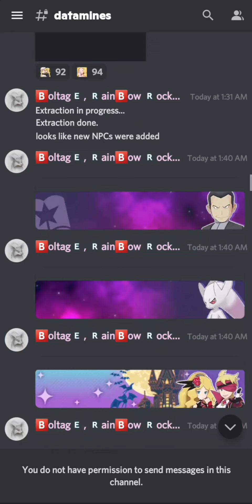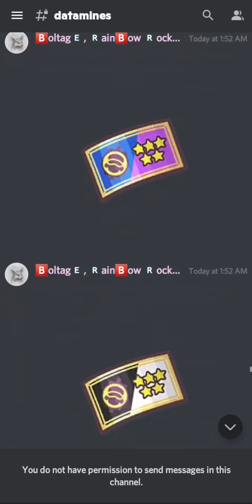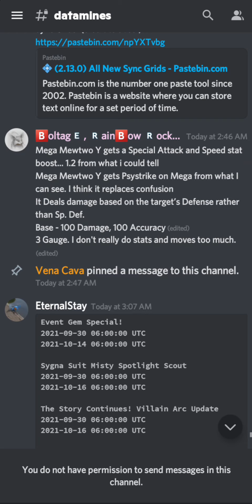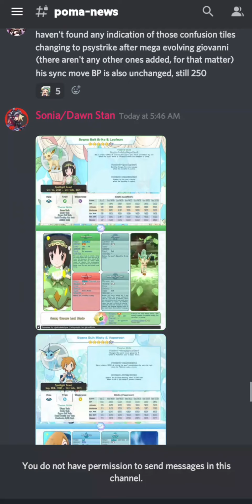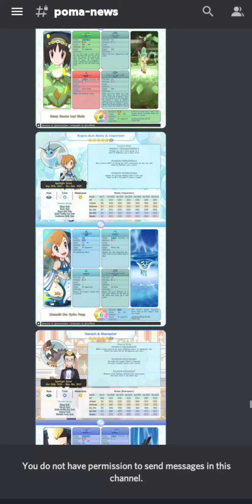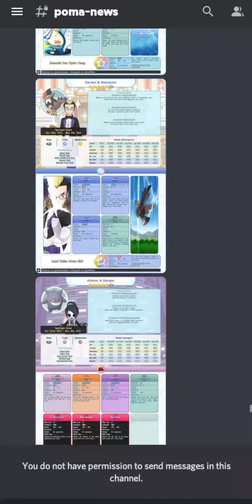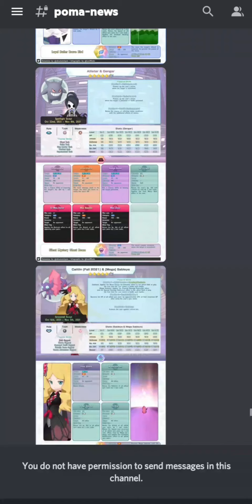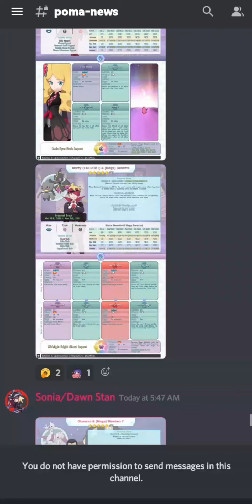Fall Morty & Caitlin! Allister! FREE Mega Mewtwo! (October Datamine) | Pokemon Masters EX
Pokemon Masters EX Halloween Anniversary Datamine!

Video Title: Fall Morty & Caitlin! Allister! FREE Mega Mewtwo! (October Datamine) | Pokemon Masters EX